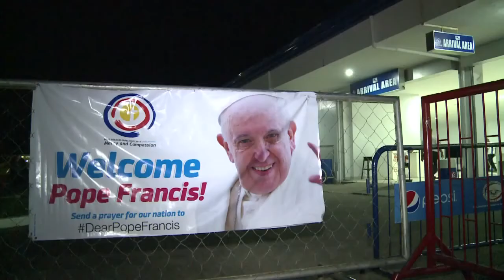Filipino faithful flock to Tacloban City to see Pope Francis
Tacloban residents await the arrival of Pope Francis who is in the Philippines for a five-day visit.